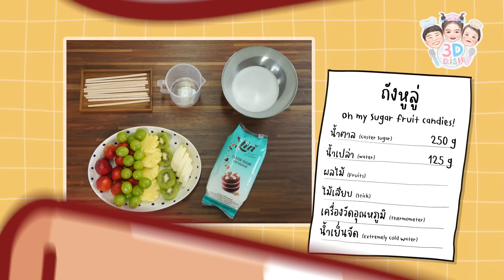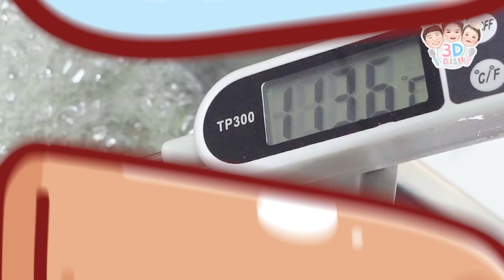ถังหูลู่ หวานใจ หวานจริง Oh My Sugar Fruit Candies | 3D DISH EP.3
วันนี้ 3D พี่น้องชวนทุกคนมาทำเมนูง่ายๆ อร่อย และสวยงามอย่างถังหูลู่ จนทุกคนต้องร้องว่า Oh my Sugar Fruit Candies! โดยใช้น้ำตาล Caster Sugar จาก Lin เป็นตัวช่วยสำคัญ ทำให้เมนูนี้ออกมาน่าทาน น้ำตาลละลายง่าย ช่วยเคลือบผลไม้ได้ฉ่ำวาว น่ากินสุดๆ
‘Lin Sweet Creation’ น้ำตาลลินโฉมใหม่ เพราะไม่ใช่จะใช้น้ำตาลอะไรก็ได้กับทุกเมนู Lin มีนํ้าตาลที่หลากหลายตอบโจทย์ได้ในทุกๆเมนูที่ต้องการ หาซื้อได้ง่าย ทั้งในห้างสรรพสินค้า และร้านค้าอุปกรณ์เบเกอรีทั่วประเทศ และสามารถดูสินค้าลินเพิ่มเติมได้ที่
ถ้าอยากรู้ว่าเด็กๆ จะทำออกมาได้น่ารักแค่ไหน หรือ1ในสามพี่น้องจะโดนเคลือบน้ำตาลก่อนนะ! ไปดูกันเลยยย